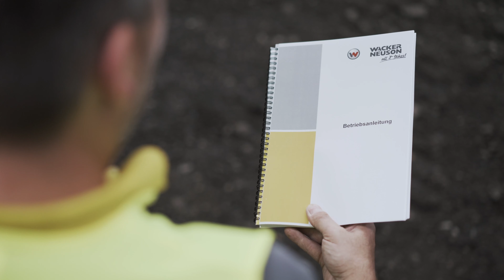Wacker Neuson How-To: Takto vypadá správná obsluha našich pěchů (CZ)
Naučte se, jak správně obsluhovat pěchy od Wacker Neuson. Nabízíme široký výběr pěchů s různými typy pohonu, takže se můžete o jejich výkonnosti sami přesvědčit.

Informace v tomto videu nejsou konečné a vyčerpávající, ale představují pouze stručný výtah základních provozních funkcí. Nenahrazuje návod k obsluze a informace o bezpečnosti a nebezpečí. Proto si vždy přečtěte a zohledněte dodanou dokumentaci ke stroji a dodržujte místně platné předpisy.

Společnost Wacker Neuson je hrdá na to, že je globální značkou. Ne všechny zde uvedené výrobky, konfigurace nebo služby mohou být dostupné na vašem trhu.